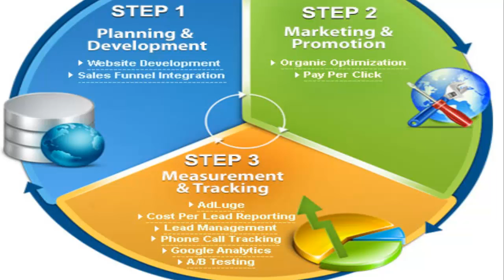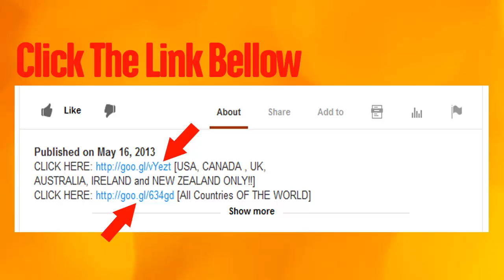Easy Paycheck Formula 2 WSO | Watch Before Buy Easy Paycheck Formula Review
[USA, CANADA, UK, AUSTRALIA, IRELAND and NEW ZEALAND ONLY!!]
[All Countries OF THE WORLD]

DO NOT BUY  Easy Paycheck Formula 2 WSO | Before Watch  Easy Paycheck Formula 2 WSO Review
Before Buy  Easy Paycheck Formula 2 WSO here's few thing you need to know.
This kind of product have a sales funnel where you are getting the front end product for small price usually 37 dollars, 47 dollars or 67 dollars whatever that is? But after immediate purchase of the product you are going to go through these high price Upgrades, UP SELLS, DOWN SELLS and CROSS SELLS.

You can see that, Easy Paycheck Formula 2 WSO are trying to lure you in with the small price tags and then when you buy from them they will try to sell you an upgrade for 197 dollars, 297 dollars and even 497 dollars.
And at the end, you end up spending 500 dollars to 1000 dollars on your credit card.

Not only that you also end up wasting you valuable time by thinking that  Easy Paycheck Formula 2 WSO have a money back guaranty but after spending two three months on the product you will find out the system is outdated and it doesn't work anymore.
And worst thing is, some time even after spending this much money and time  you still don't know what to do with all this product or push button software and they always left out some crucial information or upgrades that you have to buy in a later dates.

Sara Young Easy Paycheck Formula 2 WSO
Sara Young Easy Paycheck Formula 2 WSO Review
Sara Young Easy Paycheck Formula 2 WSO Scam
Sara Young Easy Paycheck Formula 2 WSO Blog
Sara Young EasyPaycheckFormula2WSO